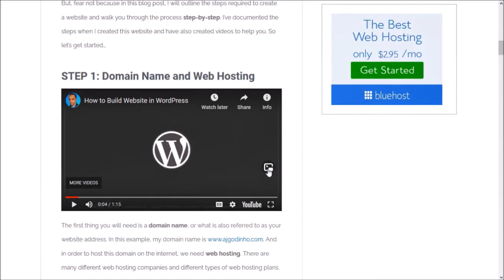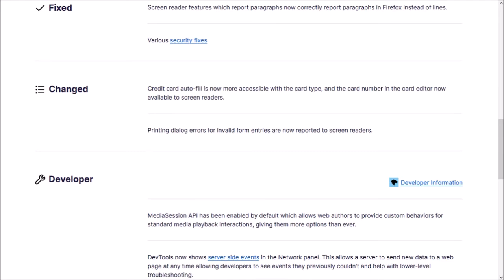Firefox 82 Review 2020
Mozilla released Firefox 82, on October 20, 2020. This is the eleventh major browser update in 2020. Mozilla continues to release new browser updates every month this year. In Firefox 82, there was not much in terms of new features. There were only a couple of notable changes which I cover in this overview video.

First up, Mozilla has a new look and position for the Picture-In-Picture mode button which makes it easier to find and this feature. The Picture-in-Picture feature allows users to watch a video, on a website, while still browsing the website content. I personally find this feature very useful.

Next up, WebRender, Mozilla’s next-generation GPU-based 2D rendering engine which is designed to provide a fast and smooth web-browsing experience. It continues to be rolled out to more Firefox for Windows users. And finally, Mozilla has made some performance improvements for websites that use flexbox-based layouts.

There are a few other changes and security fixes. In terms of the Browsermark Benchmark test results, the overall performance of Firefox remained steady compared to the earlier version, though comparatively, Google Chrome continues to outperform.

CREDITS: Browser Benchmark Tests Performed Using Browsermark from Basemark | Firefox information and logos used under Creative Commons License Attribution-ShareAlike 3.0 Unported (CC BY-SA 3.0) | Microsoft, Windows, and the Windows logo are trademarks, or registered trademarks of Microsoft Corporation in the United States and/or other countries | Google and the Google logo are registered trademarks of Google Inc., used with permission | Images and graphics used are public domain via Pixabay unless otherwise mentioned | Other names may be trademarks of their respective owners.

Song Title: Fond Memories by SYBS